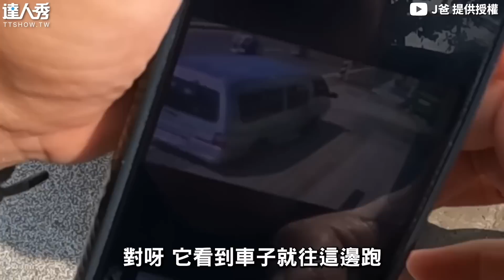【直擊167cm綠鬣蜥突襲超商 成功壓制警察驚呼：X好大！】｜@joby0372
真的超大隻. 😅 (慶記編)